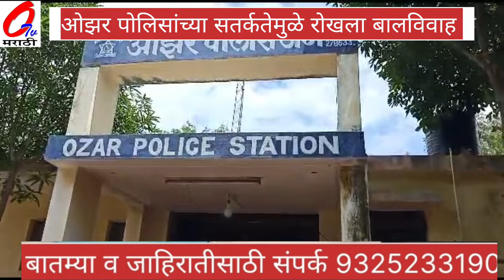ओझर पोलिसांच्या सतर्कतेमुळे रोखला गेला बालविवाह